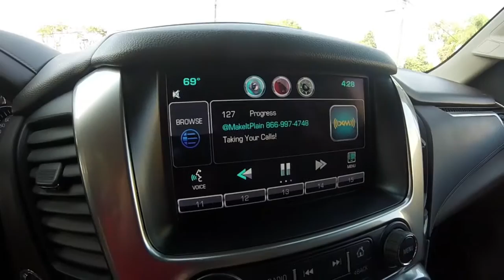SOLD 2015 Chevrolet Tahoe 2WD LTZ SUV for sale by Corvette Mike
White Diamond w/Cocoa/Dune interior, 5.3L V8/6-spd. automatic transmission.

Corvette Mike's personal ride is now available for sale! Purchased new by Mike, this Tahoe is loaded with features including:
Magnetic Ride Control Suspension
Fully automatic locking rear diff. with a 3.08 axle ratio
Front and rear Park Assist
Trailering equipment
4-wheel anti-lock disc brakes
NAV system w/OnStar
Forward Collision Alert
Side Blind Zone Alert w/Lane Departure Alert
Tire Pressure Monitor System
Air Bags, frontal, side-impact for driver and passengers, side-impact, head curtain for all rows
H.I.D. headlamps
Power heated outside mirrors, adj. w/turn signals
Luggage rack side rails
Assist steps
Passive Keyless Entry
Power rear liftgate w/programmable height setting
Power heated and cooled leather appointed front bucket seats
Memory settings for driver seat, pedals, side mirrors
Heated 2nd row seats
Power fold flat 3rd row seat
Keyless start
Remote vehicle start
Power door locks
Power tilt/tele steering column
Heated steering wheel w/controls
Tri-Zone Automatic Climate Control
10 speaker Bose Centerpoint Surround Sound Audio System
Mylink w/8"diagonal touch screen
110-volt ac power outlet

Additional options include:
Sun, Entertainment, Destination Pkg which includes:
Power Sunroof
NAV w/Color Touch 8" diagonal touch screen

White Diamond Tricoat exterior
22" aluminum wheels
Cargo shade

The truck is in beautiful condition throughout and is ready for its next adventure!
Stock #5832